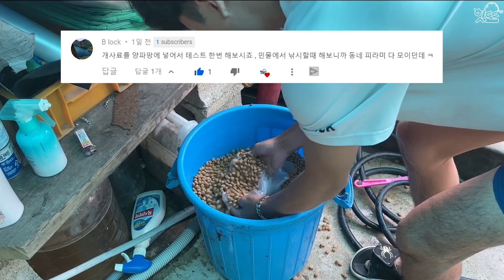[통발]비싼 돌돔을 미끼로 사용한 실험 결과는???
: 김팩트 아프리카TV 개인방송국
:섬송이 아프리카TV 개인방송국

((제작 지원))
[힛뜨선장몰] (직접 사용하는 낚시용품)
[아림상사] (직접 사용하는 렌턴)
[거문도씨푸드] (100%자연산 수산물)
[네이버팀블랙 카페] (낚시공부하는카페)
[거문도 팀블랙호] 김세진 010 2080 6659 (거문도 최고 선상낚시)